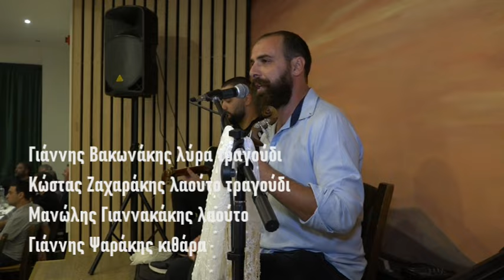Γιάννης Βακωνάκης συρτά Μουντάκη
Ο Γιάννης Βακωνάκης παίζει λύρα και τραγουδεί στη Βάφτιση του Μανώλη Μιχελάκη στο κέντρο Λιόγερμα στο Ροτάσι Αστερουσίων.